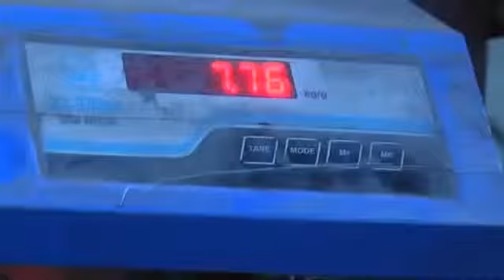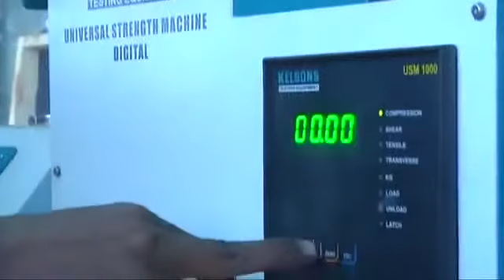Bharat Foundry Ahmedabad Gujarat